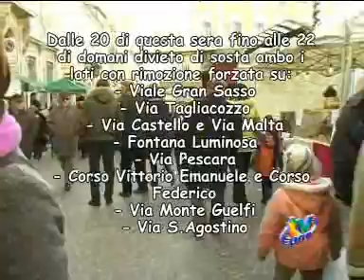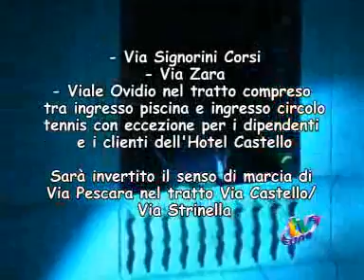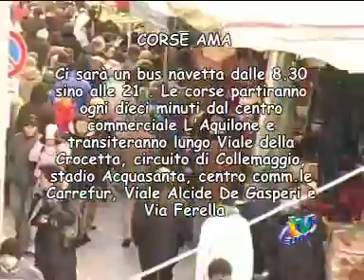TVUNO L'AQUILA - FIERA DELL'EPIFANIA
TVUNO L'AQUILA - I dettagli dell'edizione 2011 della fiera dell'Epifania dell'Aquila relativi alla viabilità e ai servizi: 225 le bancarelle autorizzate.